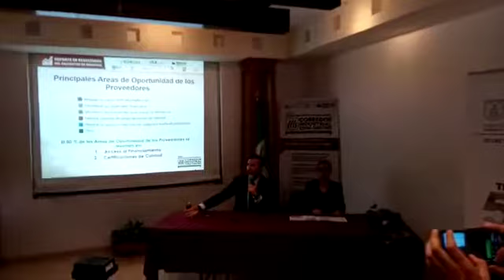Segundo Foro de Proveeduria Regional, Corredor Industrial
Visita nuestro portal:
📃👥 Segundo Foro de Proveeduria Regional, Corredor Industrial, Zona Centro, 26 y 27 de noviembre Centro de Convenciones de Tlaxcala